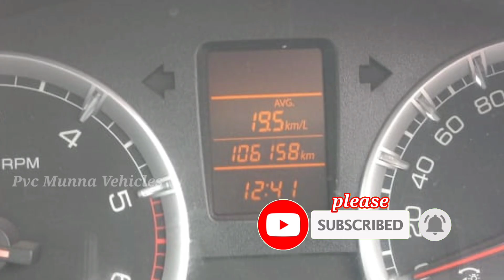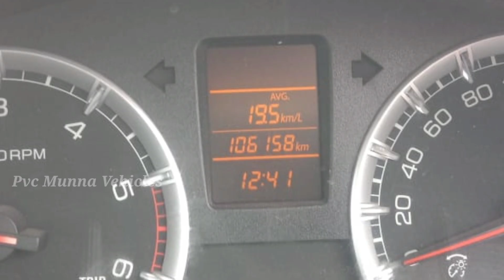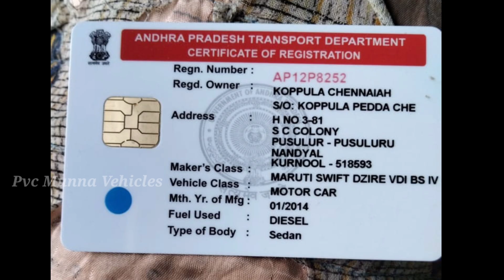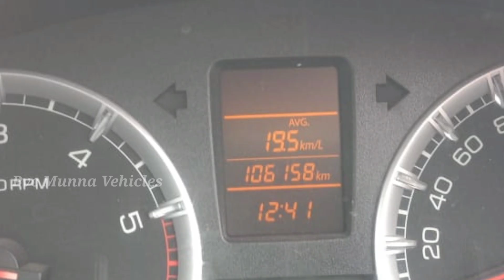maruti Suzuki Swift dzire VDI 2014 sale Telugu | కారు ఓనర్ నెంబర్